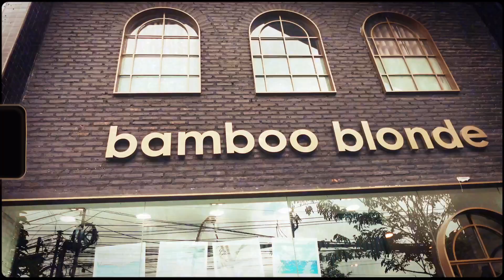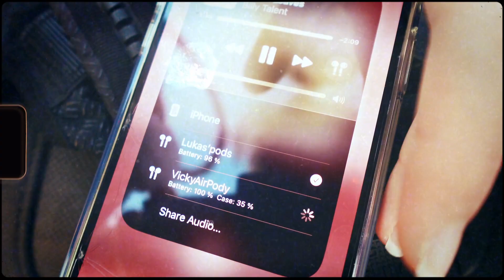život na Bali (dream life) - Lukas Starek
Jsem zpátky!
Po menší pauze, urovnání si priorit a směru mého života se vracím zpátky na sociální sítě a YouTube. Vítejte u nového formátu videí. Dejte vědět, jak se vám líbí.

Sleduj mě i zde pokuď miluješ cestování (a mě)